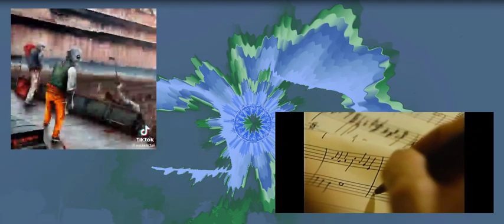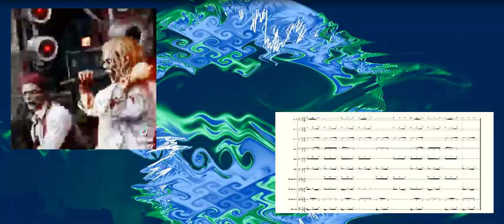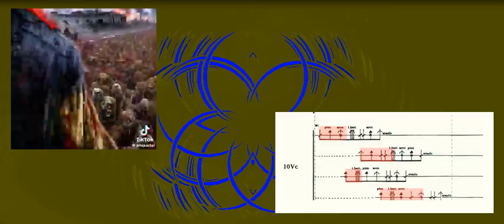Aleatoric by Lubomir Kavaldjiev (2023)